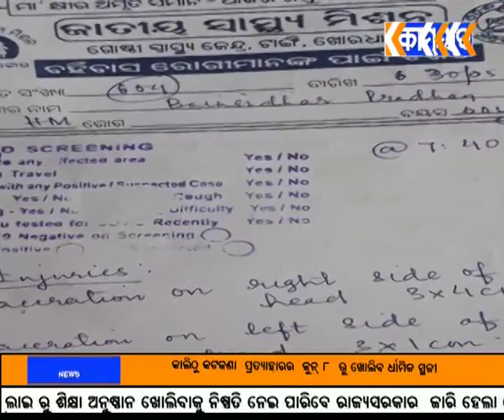ଚାନ୍ଦପୁର. ମୟୁରଝଲିଆ ଗାଁ ରେ ବୃଦ୍ଧ ଗୁରୁତ୍ତର